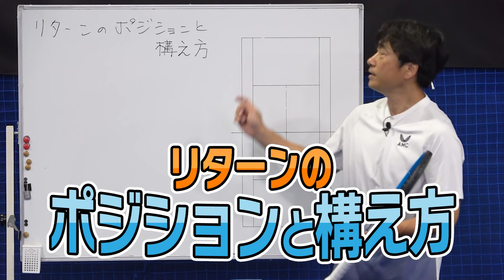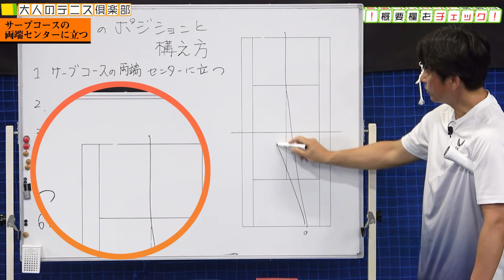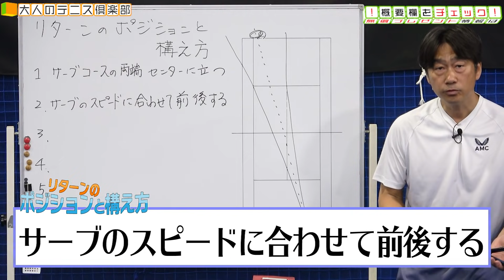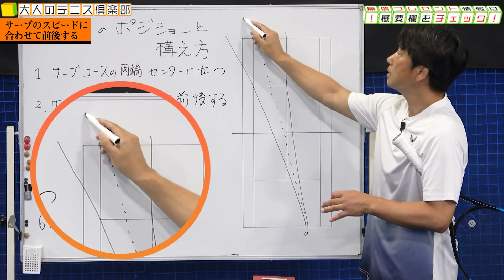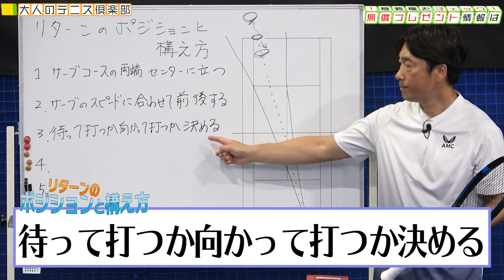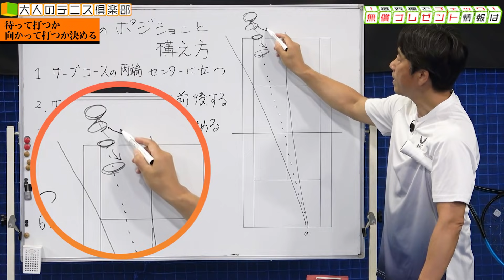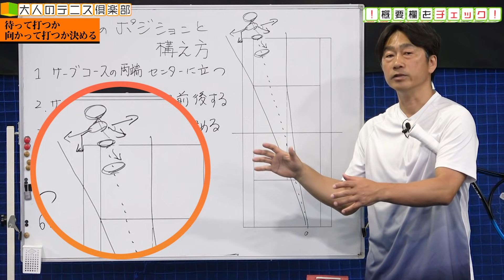何となく構えていませんか？あなたのリターン確率が低い理由がわかる「リターンのポジションと構え方」を教えます（日本語字幕あり）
年齢や練習時間を言い訳にしてませんか？
大人こそ考える「少ない時間でも上達するテニスの磨き方」を大公開！詳しくはこちら

《これがわかればサービスリターンが有利に！サービスのコースを予測するために必要な相手の観察ポイントをお話しします》

《センターにズドーンとやられてませんか？デュースサイドセンターへのサーブをしっかりリターンする方法》

《相手からの「キレてくるスライスサーブ」に手こずってませんか？デュースサイドでのワイドサーブのリターン方法（コート実践）》

‹　この動画を最後まで見ることで　›
・相手のサービスで構えるべきポジション
・相手のサービスの球種やコースを予測して立つ方法
・相手サービスのスピ―を意識したポジショニング
・相手サービスを攻めるか守るか選択する方法

等がわかるようになります
テニスライズでは毎日届く、テニスをライフワークにして
上達を目指す方向けのテニス上達情報メルマガを配信
▼無償プレゼントメルマガの登録はこちら

テニスの気になる情報メディア「テニスの学校」

撮影 ：埼玉県川口市のテニススクール【テニススタジオ川口】